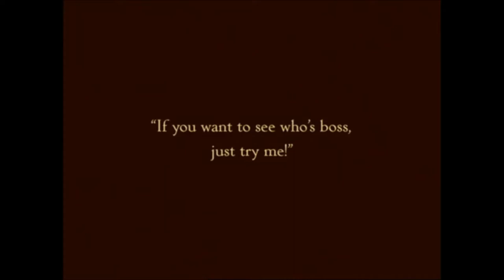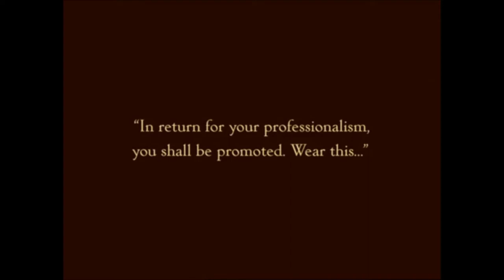Buster Keaton - Convict 13 (1920) - Extract - Fighting The Most Dangerous Prison Inmate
Bad day at work for a prison warden - Will Buster Keaton survive an encounter with a terrible jail inmate in this funny silent video clip?

Extract from Convict 13 (1920). Directed by Buster Keaton and Eddie Cline. Also starring Sybil Seely and Joe Roberts.

This channel is dedicated to bringing to you the most funny video extracts of those timeless scenes we love so much from the greatest silent comedy films. We hope you will enjoy them as much as we do!

Please let us know your comments and tell us which scenes, movies or comedians you would like to see.